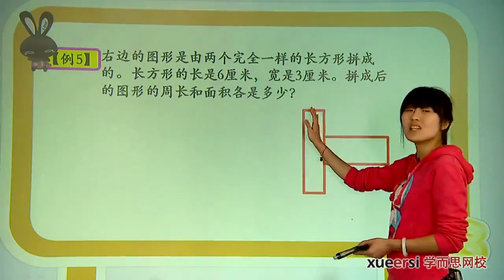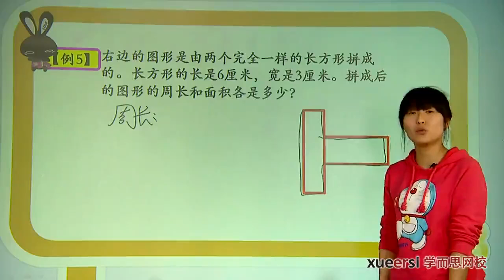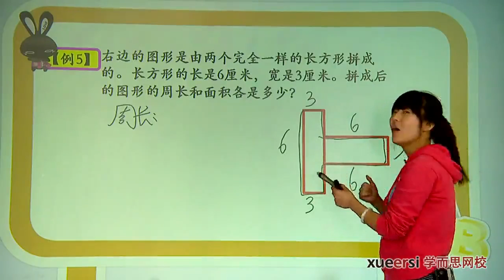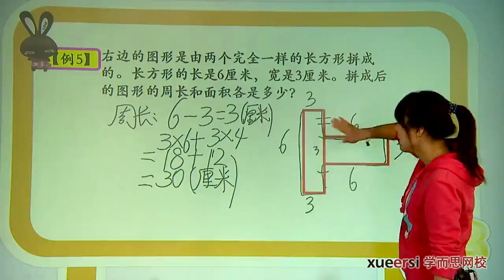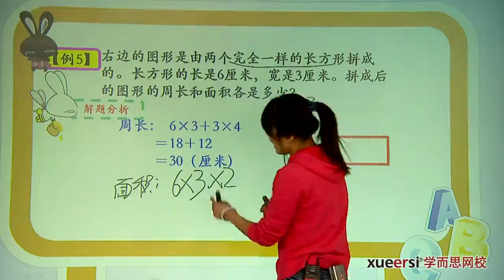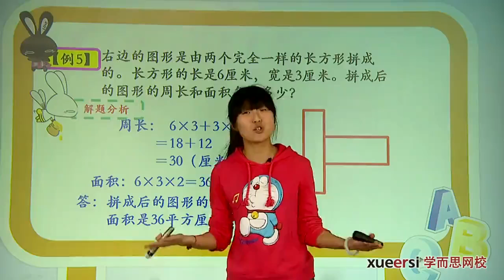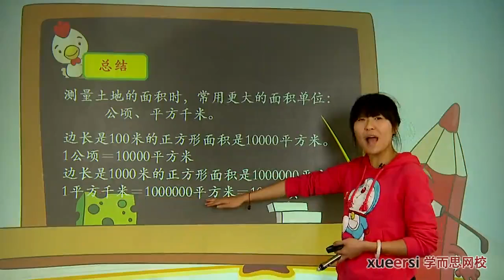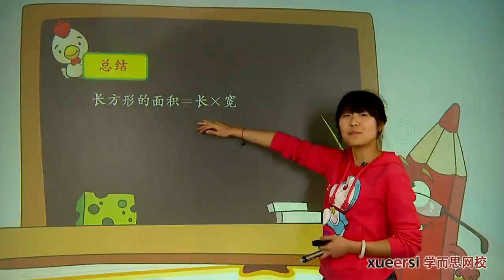学而思 三年级 面积二例5